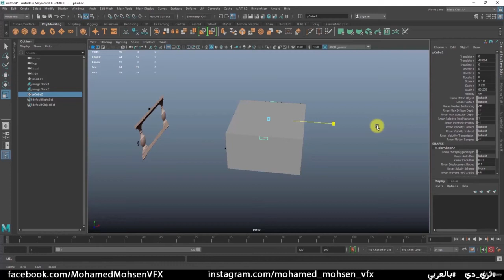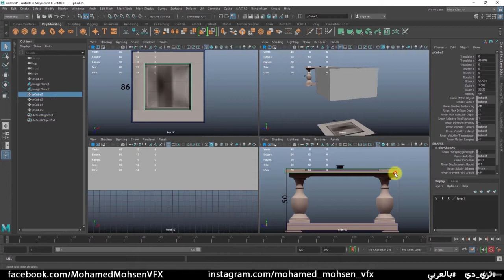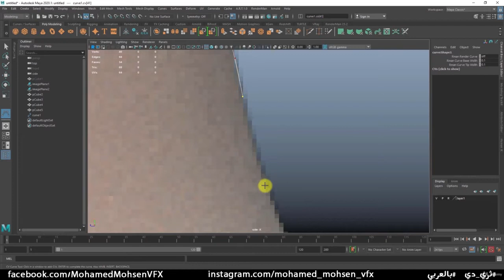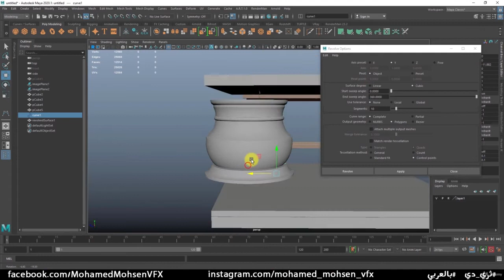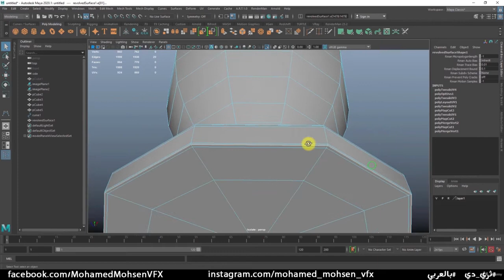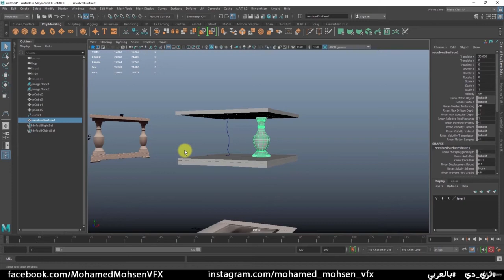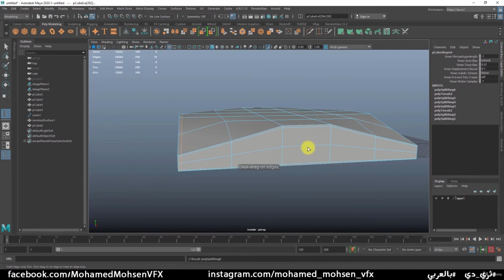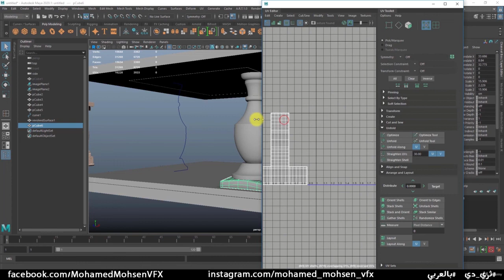Making Of Wooden Table And Vase 3D Tutorial Using Maya Rendered With Arnold Part Arabic Language 3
درس عمل طاولة خشبية وزهرية ورد زجاجية ثلاثية الأبعاد بواسطة برنامج مايا ومحرك ريندر ارنولد